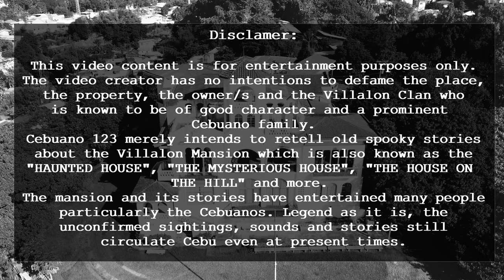CEBU MOST POPULAR HAUNTED HOUSE | AERIAL VISIT TO VILLALON MANSION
This is  a delayed Cebuano 123 Halloween special. Featuring the famous Villalon Mansion which sits on top of a hill just behind the Cebu Provincial Capitol building. Branded with different names like "THE HAUNTED HOUSE", "THE HOUSE ON A HILL", "THE MYSTERIOUS MANSION" is famous for being occupied by a "White lady" as reported by many residents around the area. This is a semi-docuvlog. Cheers! Thanks!

Cebuano 123 has confirmed that the place is currently with occupants, consent for coverage shall be secured next time.